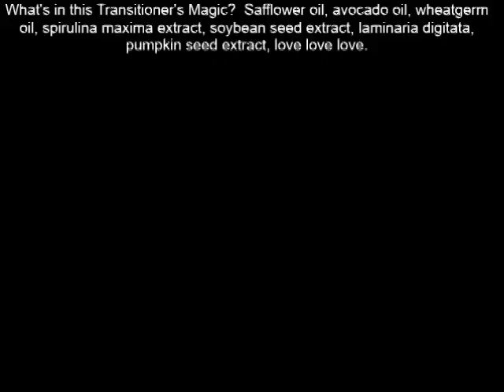Miss Jessie's Transitioner's Magic 8 5 fl oz